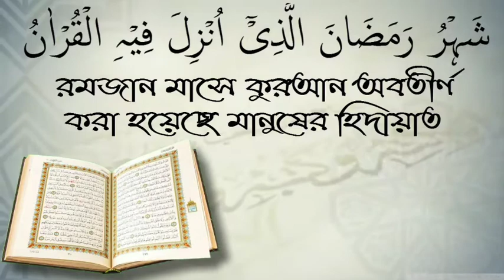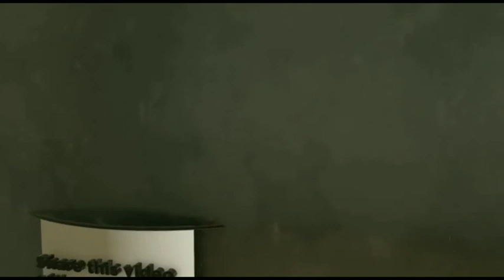সালাতে বাংলায় দু"আ করা যাবে কি? আলোচক আরিফ বিন মনিরুল ইসলাম